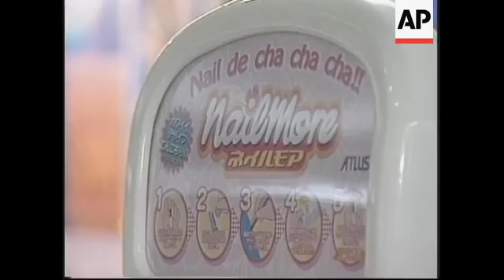JAPAN: VENDING MACHINE THAT PAINTS YOUR NAILS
(9 Mar 1999) Japanese/Nat

A Japanese games company has invented a new craze for girls in the form of a vending machine that paints your nails.

The innovation comes from the same company responsible for the now popular vending machines that allow customers to print their faces on to small stickers.

The company hopes the nail paintings will catch on just as fast.

Nail art has taken off in Japan, finding fans who are attracted by its cheap and instantaneous method.

The machine paints small drawings onto fingernails using an accurate ink jet.

Once a design is chosen via a computer screen, the finger is inserted into the machine and in a moment, the machine prints out the design of choice on to the offered fingernail.

The coin-operated machine gives users a choice out of about 1-hundred different designs but at the cost of one dollar a fingernail.

To do a whole set would therefore be quite inexpensive.

SOUNDBITE: (Japanese)
"There is already a market for nail art and we have printers; these are not new. However by combining these existing things, we have created a whole new idea."
SUPERCAPTION: Kaoru Sakaida , Atlus Video games company

A proper nail art set could set a person back around (U-S) 50-dollars.

The machine is therefore seen as a cheap yet more casual alternative.

Dubbed "Nail More" it will go on sale in Japan this summer and has already found the approval of many local schoolgirls.